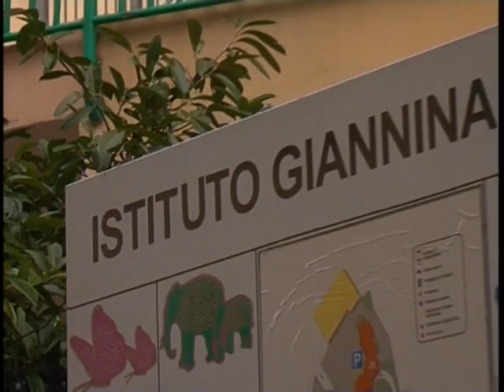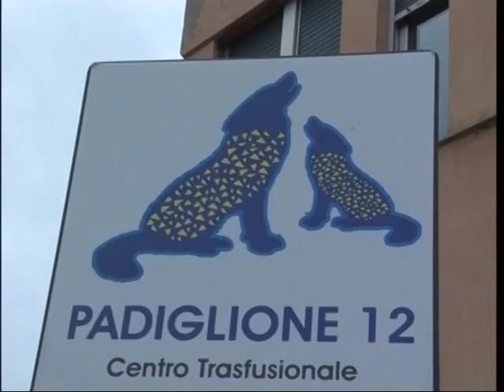I MEDICI DEL GASLINI SALVANO UN RAGAZZINO ALBANESE GIUNTO IN GRAVI CONDIZIONI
Si chiama Musa ed è un ragazzino albanese di 15 anni, che deve la sua seconda vita ai medici del Gaslini di Genova. Era giunto nel capoluogo ligure cinque mesi fa in condizioni disperate e praticamente in stato vegetativo. Dopo aver rischiato di annegare nel lago di Scutari, in Albania, nell’agosto scorso, il suo cervello era rimasto senza ossigeno e le sue funzioni vitali erano ridotte al minimo. I suoi genitori hanno attuato una raccolta fondi per portarlo a Genova e dopo cinque mesi di ricovero nel centro specializzato per bambini e adolescenti, ora Musa parla e cammina e potrà tornare a una vita normale.  Un risultato eccezionale ottenuto grazie alla perseveranza e alla sincronia di medici e infermieri di Gastroenterologia, Riabilitazione, e Ortopedia del policlinico pediatrico genovese. Grande soddisfazione è stata espressa dal direttore generale del Gaslini, Paolo Petralia, dal presidente della Regione Giovanni Toti e dalla vicepresidente e assessore alla Salute Sonia Viale, che hanno parlato del Gaslini come di un orgoglio per tutta la Liguria. Ogni anno il Gaslini assiste migliaia di bambini, in arrivo da tutta Italia e da oltre 74 Paesi nel mondo.